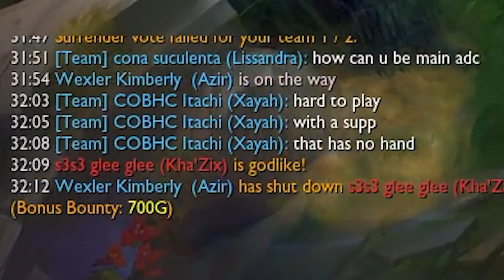ТЕПЕРЬ Я МЕЙНЕР АЗИРА 💀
music : See Me Fall (Y2K Remix) · Ro Ransom · Y2K